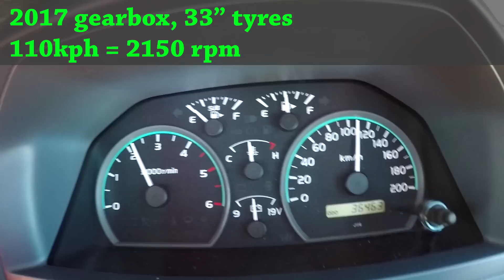New MY17 Gearbox fit up to 2012 V8 Landcruiser 70 series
We had this customer's 2012 Single Cab V8 Landcruiser in for our PDP package and swapping his H151 gearbox to a H152 with a taller 2nd but more important taller 5th gear.

See the results before & after the swap at 80km/h, 100km/h & 110km/h.

We can supply & fit or just supply a gearbox, clutch & crossover pipe combo.